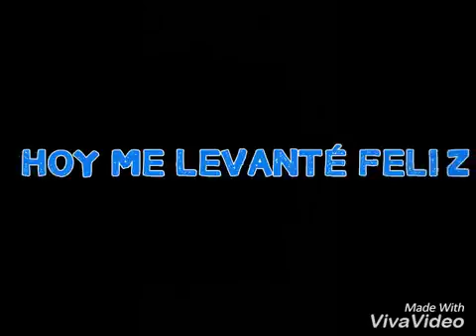Bad bunny - Estamos bien